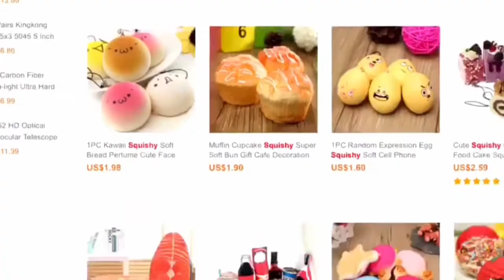Unboxing squishy - Lần đầu mở hộp và đánh giá squishy từ Banggood | Creative Handmade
Các bạn đang xem: Lần đầu mở hộp và đánh giá squishy từ Banggood